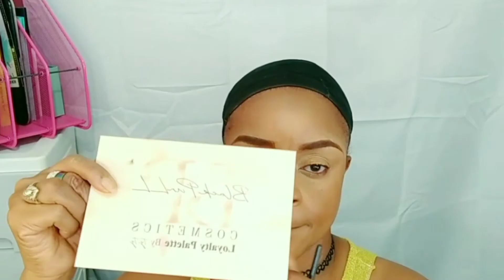How to get a flawless face using affordable product |its clarice